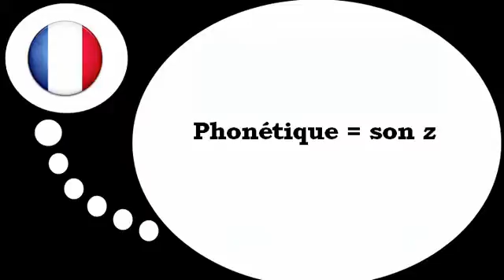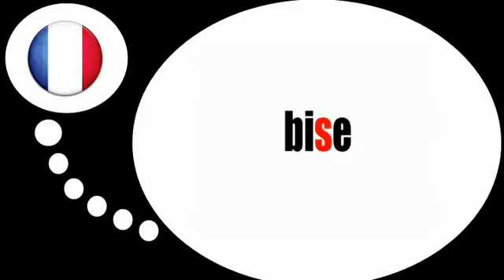Lezione di francese = Fonetica # z